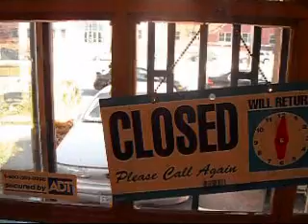Diesel Takes Over the BEST Barber Shop in Cleveland Ohio || Sketch Comedy Skit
Funny !! Have this ever happened to you?? 😂

Sketch Comedy-- Short skits -- Short film -- Characters

                Vision Von Ent./Production